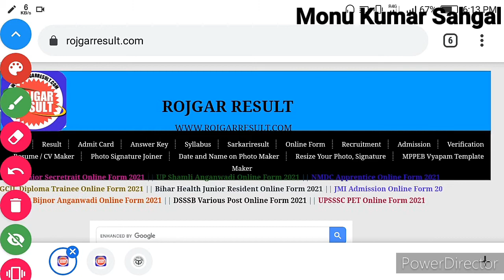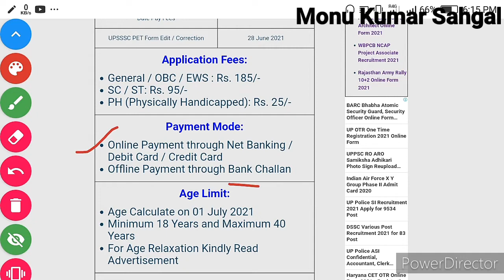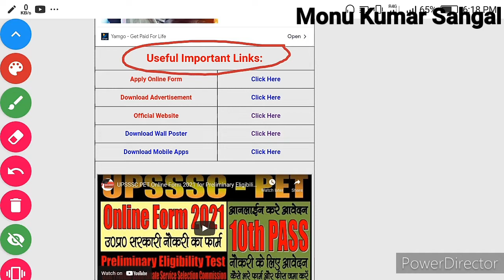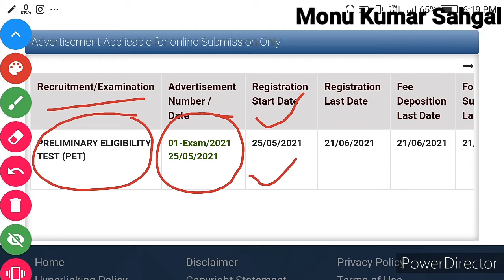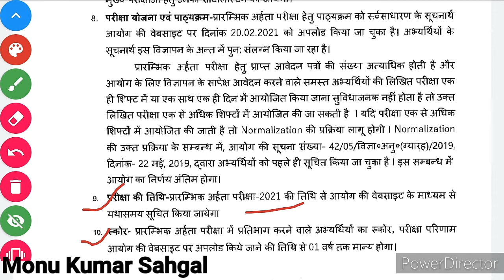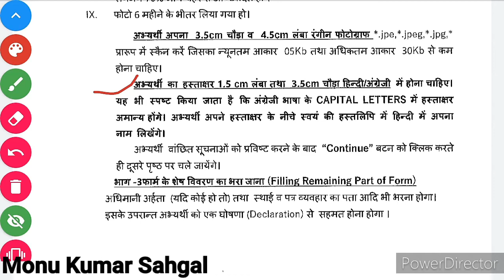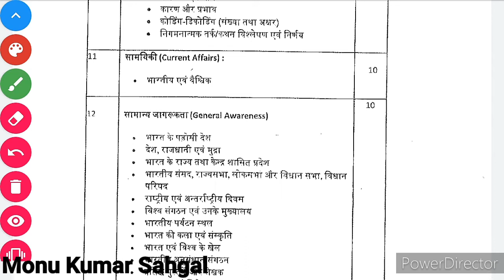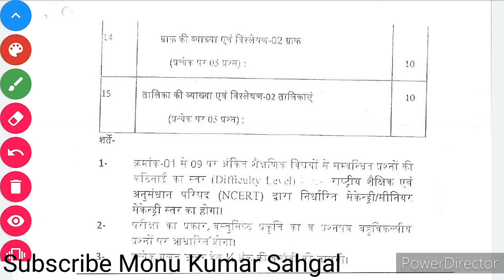UPSSSC PET ONLINE FORM | 50 हजार बम्पर भर्ती | सभी apply कर सकते है | सरकारी नौकरी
JOB UPDATE | JOBS

WhatsApp Status
Status video
Entrepreneurship
Entrepreneur mindset
Entrepreneur video
Network marketing video
Multi Level Marketing (MLM)
Marketing
Engineering Education Lectures
This channel provides various types of videos

💖 Sad That WhatsApp Status 💖
💖 Mindset videos 💖
💖 B.TECH in Computer Science and Engineering lectures videos 💖

Agar aapko B.TECH(CSE) ke kisi topic par video chahiye, to us topic ko comment karke bataye, main aapko us topic par video banakar doonga